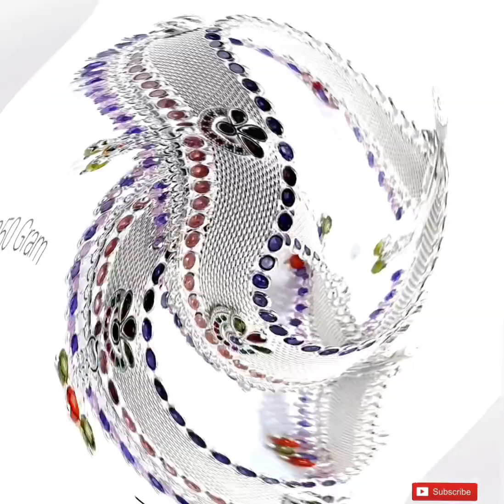Latest Heavy Silver Anklet Designs2023vweight&price#Rajwadi Pattern Dulhan payal Design2023#payals👌